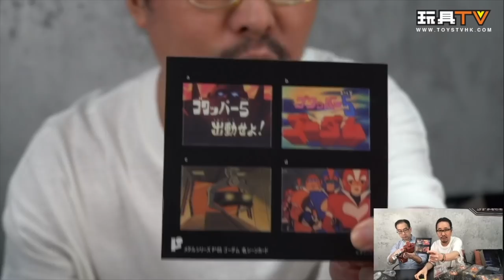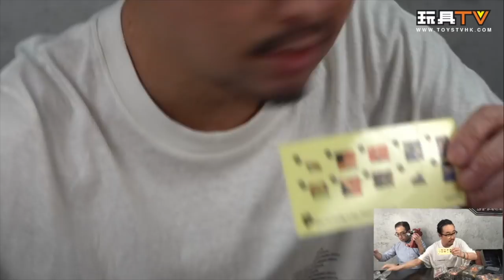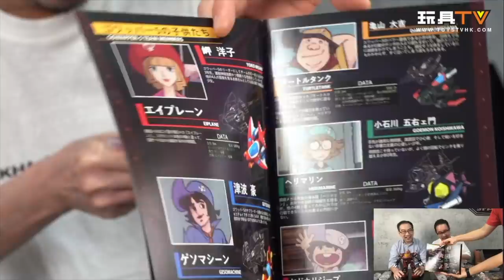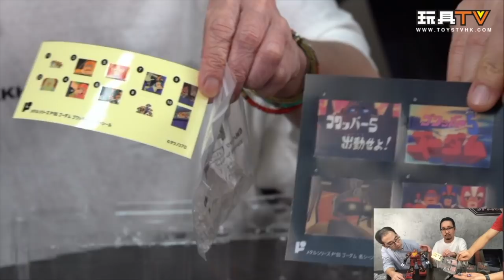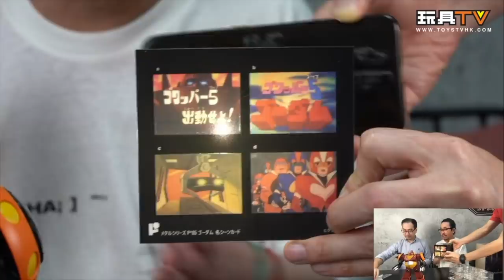「爆玩具」POSE+ Metal系列 太空小五義哥頓 GOWAPPER-5 GORDAM《ゴワッパー5 ゴーダム》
Production: TOYSTV Production Team
Program host/Guest: Walker, DMS, David, Dick.Po, Bryan Lo, Ricky
Produced by: Bryan Lo , Toyswalker-Dick.Po